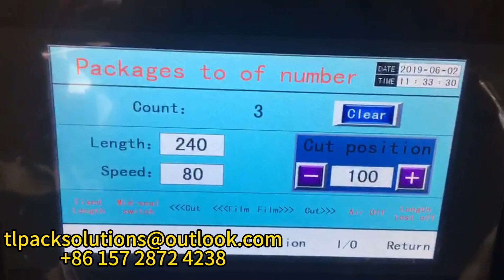Pillow packaging machine-packaging toothbrush demonstration 3 枕式包裝機-包裝牙刷示範3